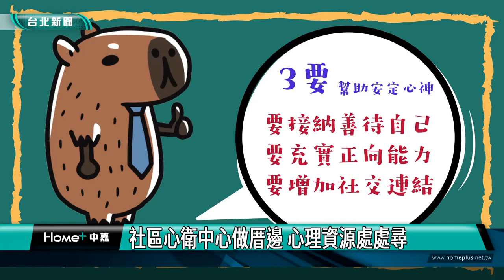台北|新聞|社區心衛中心做厝邊 心理資源處處尋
社區心衛中心做厝邊 心理資源處處尋

根據世界衛生組織對於健康的概念：沒有心理健康，就沒有真正的健康，因此台北市衛生局率先於民國89年在中正區打造全台第1處獨棟社區心理衛生中心，並規劃於114年完成6處社區心理衛生中心，讓更多民眾能就近取得心理衛生資源。